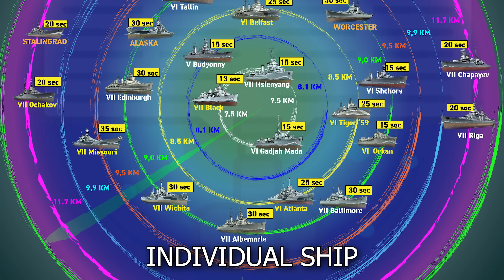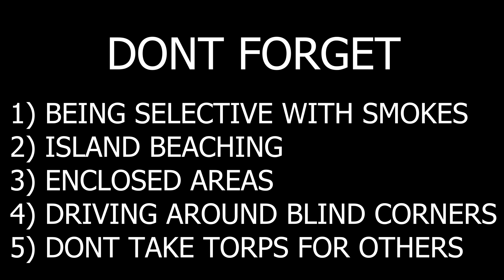Top 5 Major Things That Get DDs Killed from a TOP .01% DD Player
Hello and Welcome back to the channel! Many of the things mentioned in this video will be in the description below.

 I'm just a regular guy who loves YouTube! My passion for video editing has led me down this path of YouTube where I just end up posting whatever I feel like. Mostly video game edits but it could be something completely random or a freshly released game. I'm learning new software's weekly to help improve the quality of content for the channel. I appreciate you taking the time to read this.

--LINKS--
If you want to help support all the work I do for you guys please consider these links!

Thank you for visiting the channel and hope too see you again soon!

--CREDITS--
Filmed and Edited by
Yours Truly

Capture Card

Gaming PC
Ryzen 7 5800x
EVGA 3070
32g Ram

Streaming PC
APU Build
PRIME B550M-A
Ryzen 5 5600G
16g RAM
Air Cooled